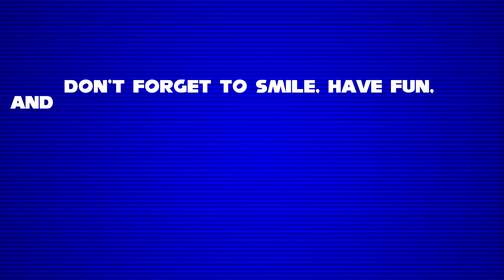Sonic.exe The Disaster 2D Remake with friends